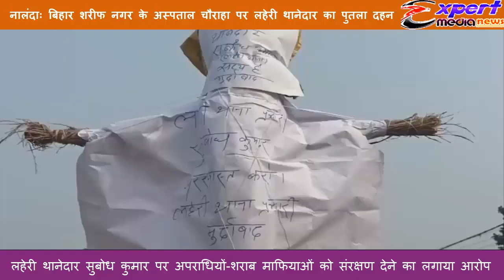नालंदाः बिहार शरीफ नगर में अस्पताल चौराहा पर लहेरी थानेदार का पुतला जलाया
बिहार के सीएम नीतीश कुमार के गृह जिला नालंदा मुख्यालय बिहार शरीफ नगर के अस्पताल चौहारा पर लहेरी थाना प्रभारी सुबोध कुमार का पुतला दहन किया गया।

इस कार्यक्रम का नेतृत्व नालंदा जिला राजद उपाध्यक्ष एवं वार्ड पार्षद पप्पु यादव ने किया।
इस मौके पर उन्होंने कहा कि अपराधियो एवं शराब माफियाओं को शह देने वाला थानेदार सुबोध कुमार को अबिलंब हटाकर इनके भ्रष्ट क्रियाकलापों की निष्पक्ष जाँच कराया जाय।

इस मौके पर लोजपा जिला प्रवक्ता रवि अजगर, निगम पार्षद चंदन कुमार, अधिवक्ता रंजीत कुमार, विशुनदेव यादव, विनोद यादव, दयानंद कुमार,शिवम महतो, दिनेश महतो, अरुण चंद्रवंशी, विनोद कुमार सिन्हा,गौतम कुमार, सन्नी कुमार, राजीव कुमार समेत सैकड़ों लोग मौजूद थे।